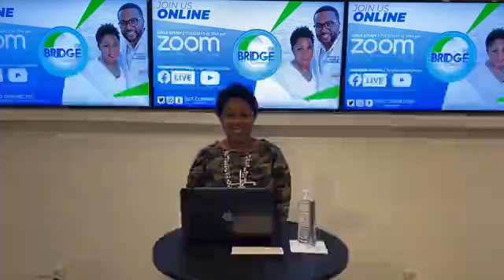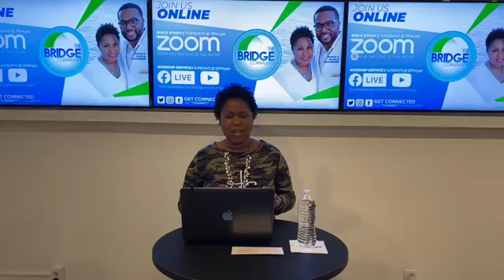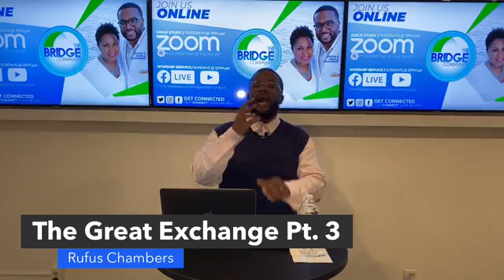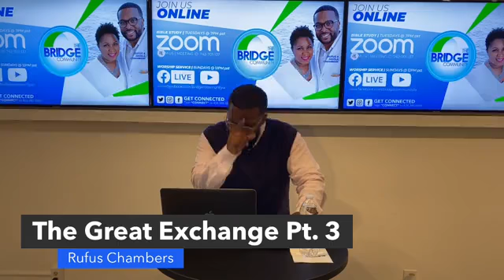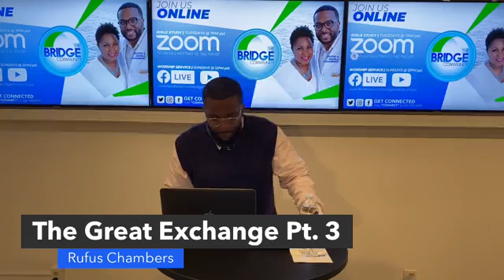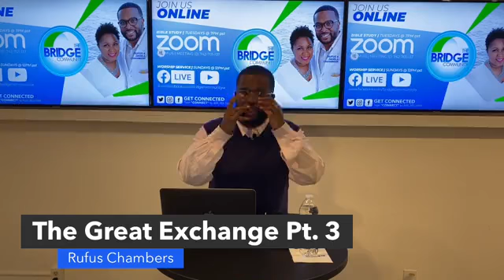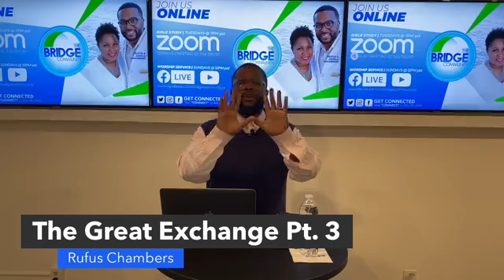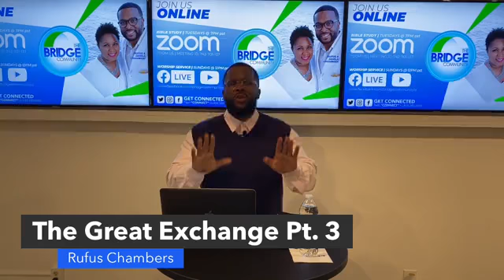The Great Exchange Pt. 3 | Rufus Chambers [04.26.20] | The Bridge Community Church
The Great Exchange Pt. 3 | Rufus Chambers | The Bridge Community Church